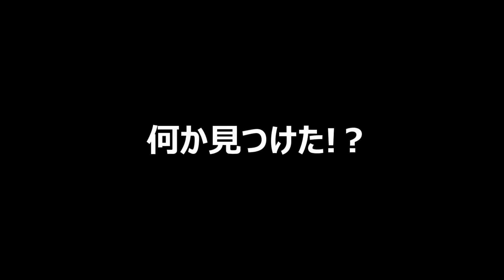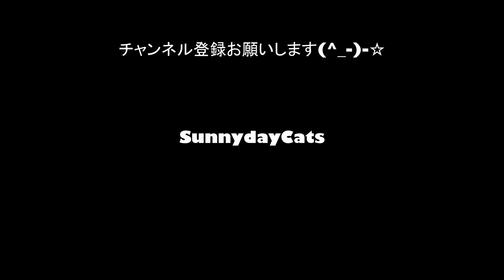【EOS RPと秋田観光】絶景の田沢湖で湖水浴『日本一周、旅カメラ02』秋田岩手14 写真家/加藤ゆか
実は、今回の日本一周第２ステージで一番の楽しみだったのが、この田沢湖遊泳場。
日本でも有数の透明度を誇る美しい湖で泳げるなんて最高ではありませんか。
魚の泳ぐ姿も良く見えます。
悪天候続きのこの旅でしたが、ようやく天候に恵まれました。
それでは、ご覧ください！！

作品撮影使用機材：
SONY A7C
動画撮影機材：
GoPro Hero8.9
SONY A7III
TAMRON 28-75mm/F2.8 Di III RDX A036
EOS RP
EF40mm F2.8